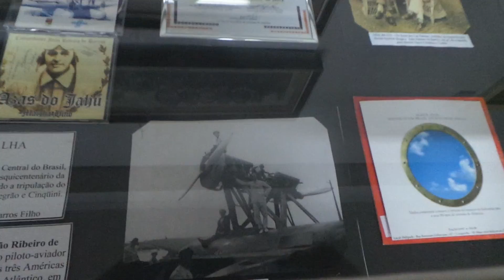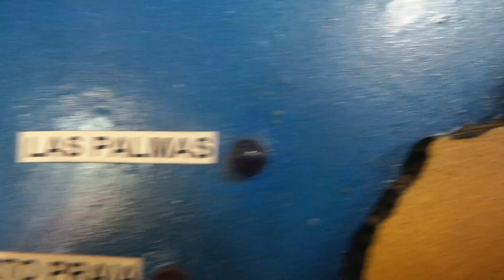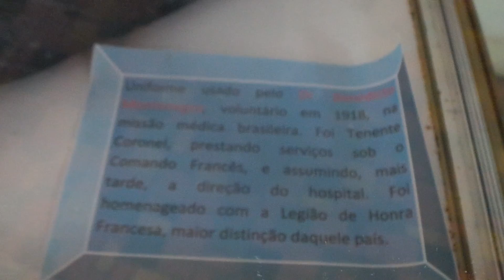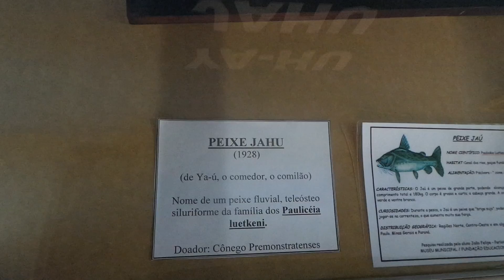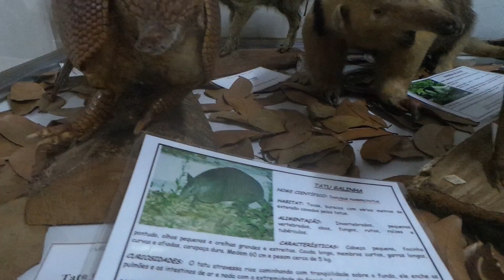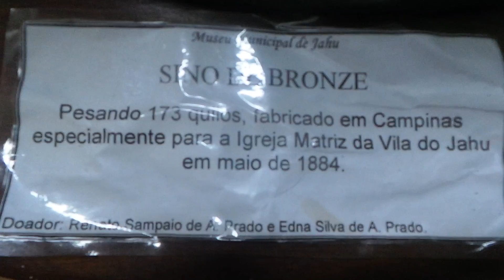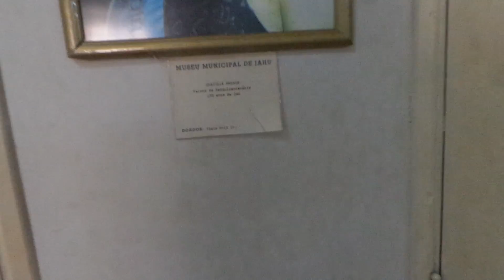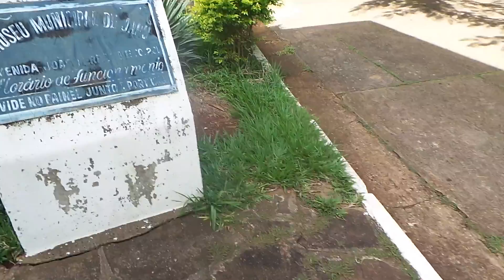museu de jau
museu diversificado em Jau SP, com varias peças do passado e especialmente ao aviador joão ribeiro de barros